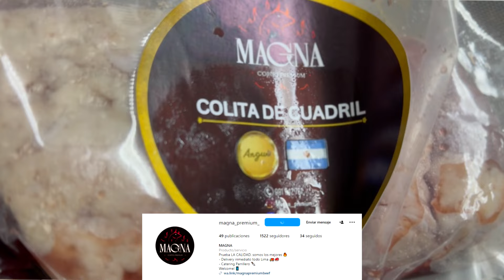COLITA DE CUADRIL SALTEADA l ElBajadon l El Juan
Hoy experimenté salteando una colita de cuadril y aplicandole mi receta de lomo saltado. Vamos a ver como nos queda.

Recuerda:
2. Si estas suscrito lo compartes o le das me gusta
3. Si ya hiciste los 2
pasos anteriores cliquea en cualquiera de las redes sexuales